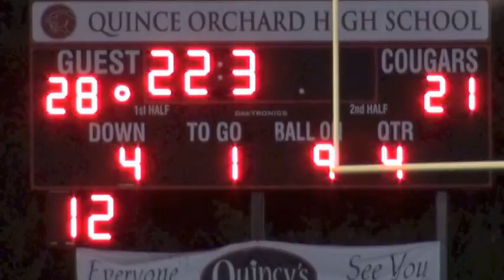2014 Northwest vs QOHS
4A West Regional Playoff